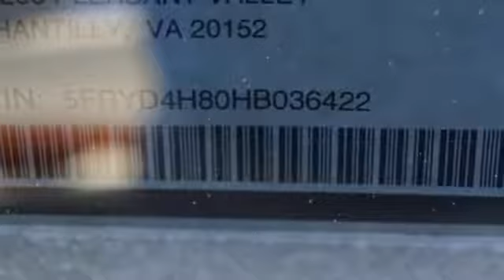New 2017 Acura MDX Arlington VA Acura Washington-DC, DC AHB036422 - SOLD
Year: 2017
Make: Acura
Model: MDX
Trim: 3.5L
Engine: 3.5L V6 SOHC i-VTEC 24V
Transmission: 9-Speed Automatic
Color: Black
Interior: Parchment
Stock #: AHB036422
VIN: 5FRYD4H80HB036422
Parchment Leather. GPS Nav! All Wheel Drive! This wonderful 2017 Acura MDX is the rare family vehicle you are trying to find. It will allow you to dominate the road with style, and get outstanding fuel economy while you're at it. All prices exclude taxes, title, license, and dealer processing fee of $599.00. Published price subject to change without notice to correct errors or omissions or in the event of inventory fluctuations. All features not on all vehicles. Vehicles shown are for illustration purposes only. MPG is based on 2016 EPA mileage ratings. Use for comparison purposes only. Your actual mileage will vary, depending on how you drive and maintain your vehicle, driving conditions, battery pack age/condition (hybrid only), and other factors. MPG is based on 2017 EPA mileage ratings. Use for comparison purposes only. Your mileage will vary depending on driving conditions, how you drive and maintain your vehicle, battery-pack age/condition (hybrid only), and other factors.

Address:
13911 Lee Jackson Hwy